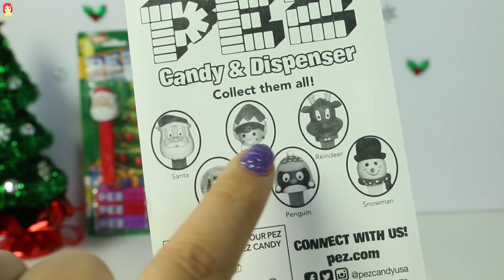Dispensadores de Dulces PEZ Christmas Candy Dispensers|Mundo de Juguetes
Hoy en Mundo de Juguetes abrimos unos dispensadores de dulces pez "pastillitas de azucar" navideños con diferentes personajes de navidad como santa claus, papa noel, santa, reno, pinguino, globo de nieve, mono de nieve, y un duende con dulces pez de sabores cereza, frambuesa, uva y fresa.

VIDEOS DE NAVIDAD PARA NIÑOS

En Mundo de Juguetes puedes ver videos de Juguetes en Español, es un canal para niños y familia, hacemos revisiones de juguetes, unboxing  de juguetes y demostraciones de los mejores juguetes, para entretenimiento de toda la familia. Mis JUGUETES favoritos son Plastilina, Play-Doh, Huevos Sorpresa,Muñecas Lol, Minnie Mouse, Baby Alive,Barbie, Cocinitas de Juguete, Comidita de Juguete, Casita de Juguete, Juguetes Sorpresa, Colorear Libros, Juguetes Sorpresa, Aprende los Colores, Aprende los números, Shopkins. Videos educativos para niños y niñas de juegos y juguetes divertidos!!!